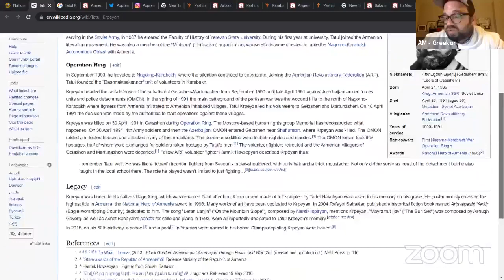Arach Media LIVE - Thursday, April 21, 2022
Arach Media LIVE: Daughter of 1990's Artsakh War Hero Tatul Krpeyan and MP in Armenia's National Assembly, Aspram Krpeyan joins Arach Media for an exclusive conversation about the critical situation facing Artsakh's status and safety.

WATCH ON DEMAND and join the conversation with updates about Armenia, Artsakh, the Diaspora, Geo-Politics, and More. We are all called to serve the Nation. Be Informed.